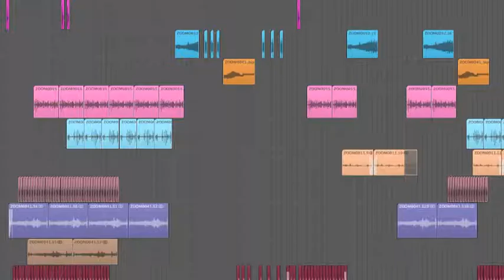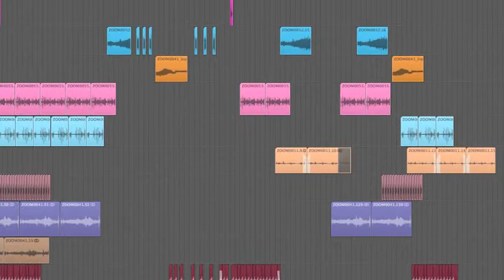Every Day Noise Musique Concrete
This is experimental music made from everyday sounds. The have been manipulated, played backwards, stretched and cut up on logic. You can hear more of my work which is a recording I did using three combs. I would love for you to have a look at my Have a great day